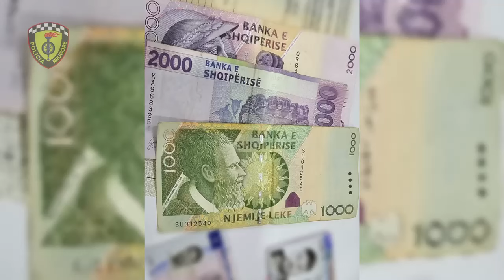Kryente manovra të rrezikshme/ Tentoi të korruptonte efektivin, arrestohet 28-vjeçari në Tiranë